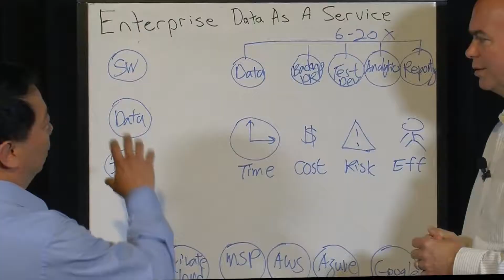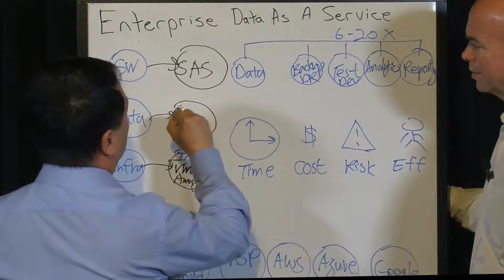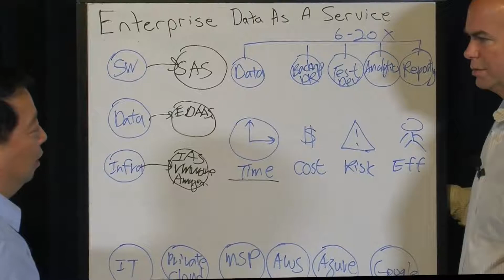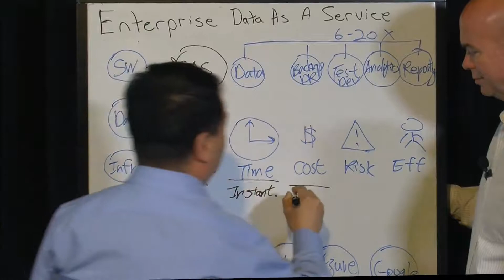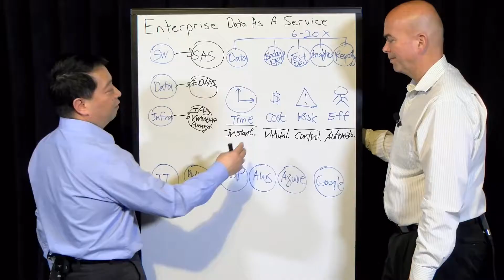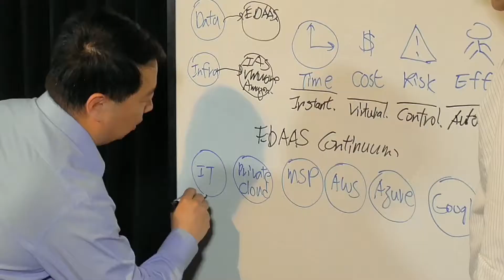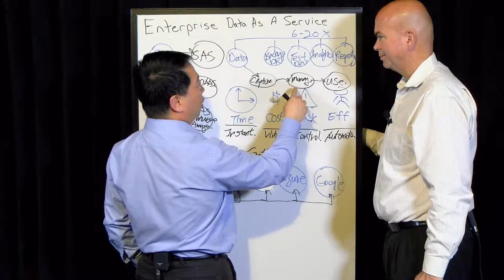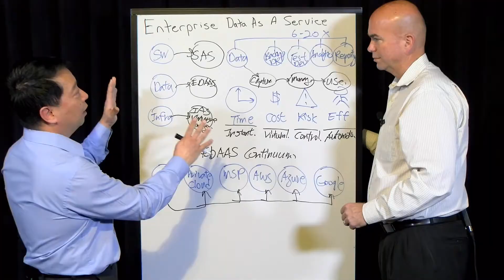Actifio Enterprise Data as a Service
Actifio co-founder David Chang explains Data-as-a-Service